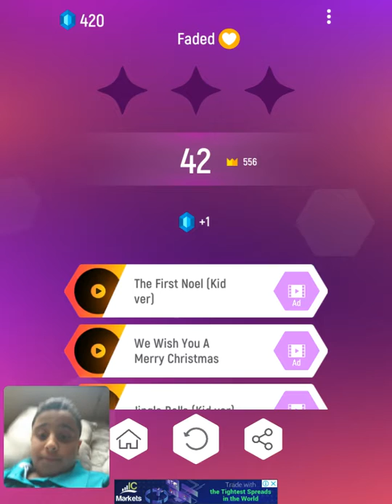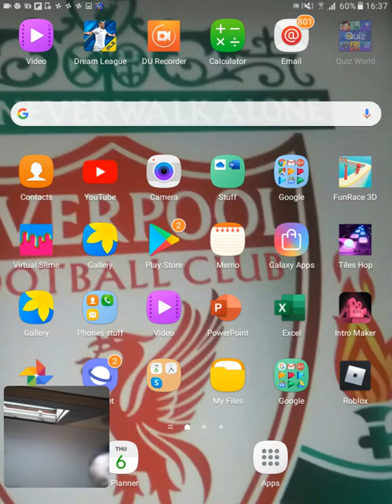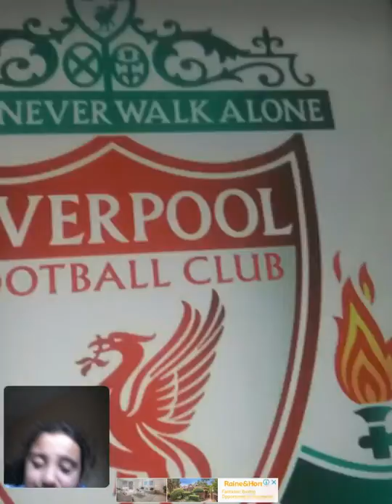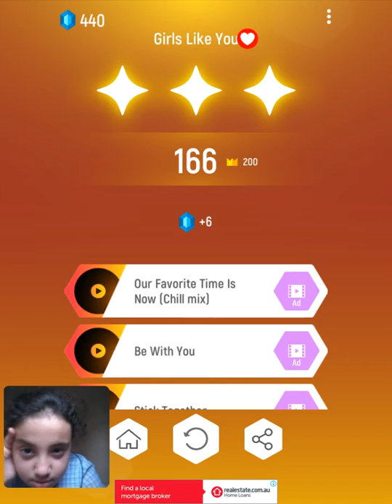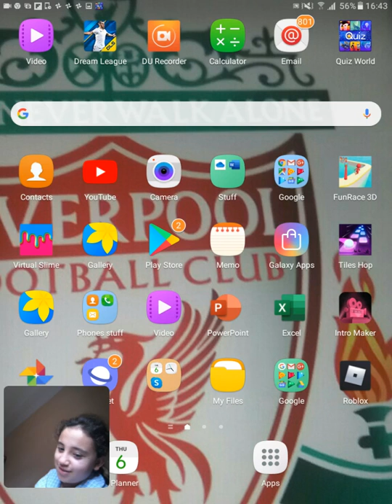PLAYING TILES TOP!!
hi guys we are back and today we are playing tiles hop